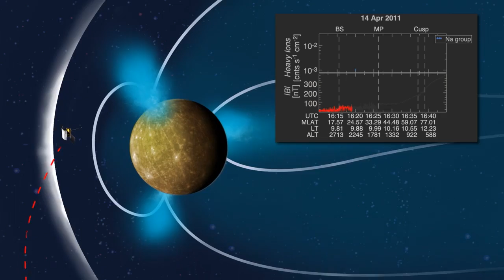NASA 360 Presents: Stories of the Solar System - Mercury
NASA 360 presents Stories of the Solar System with a look at Mercury - the planet, the missions that were sent, and the people who were there to send them.